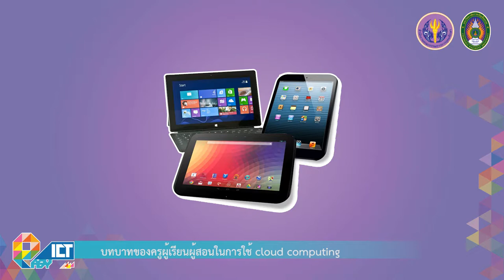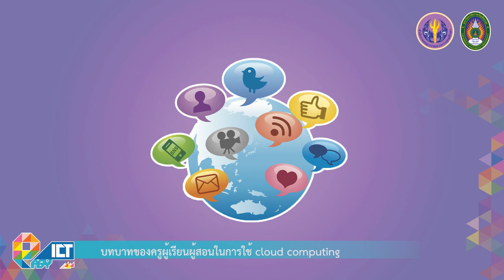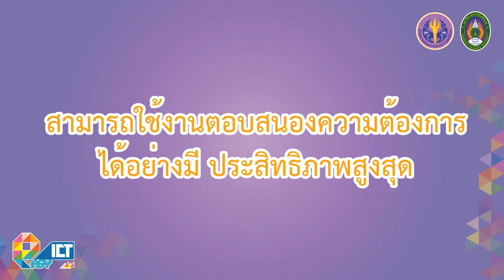บทบาทของผู้เรียนผู้สอนในการใช้ Cloud computing